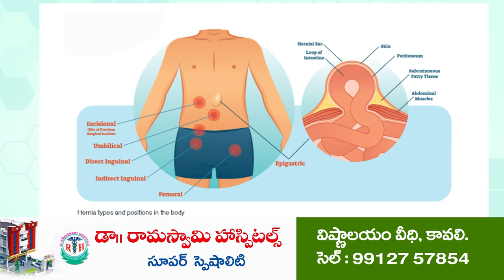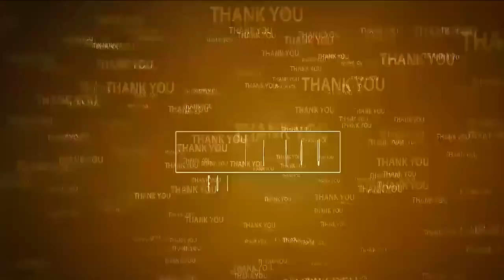ఓట్లు వేయలేదని దాడి చేశారు | YCP leaders attack family | Panchayat Elections | Jaladanki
- జలదంకి మండలం లింగరాజు అగ్రహారంలో ఏసురత్నం కుటుంబ సభ్యులపై దాడి
- పంచాయతీ సర్పంచి ఉప ఎన్నికలో పోటీపడ్డా వైసీపీ నేతలు జగ్గయ్య, పరుసు మాల్యాద్రి
- జగ్గయ్యకు సహకరించానని పరుసు మాల్యాద్రి దాడి చేయించాడని ఏసురత్నం పిర్యాదు.